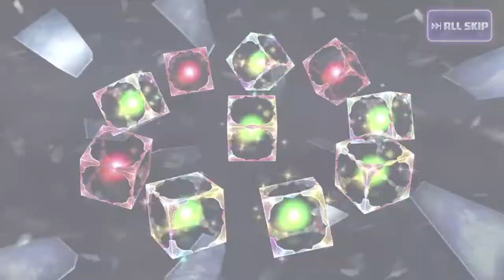【歌マクロス】Spending all my hard earned stones